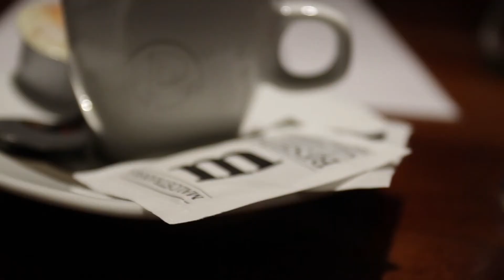Malostranské BeseDění 17 díl | host: Ondřej Fencl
Jak zvládá koordinovat hraní pro několik kapel a sám v nich účinkovat? O prvním hraní v Besedě, bytových vystoupeních nebo výletech na koncerty. V sedmnáctém díle jsme si povídali s Ondřejem Fenclem.